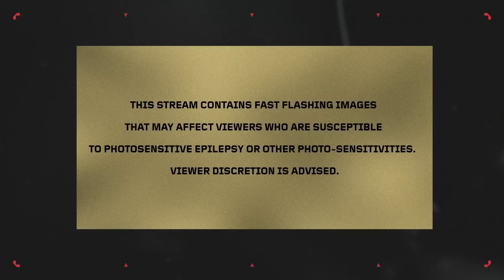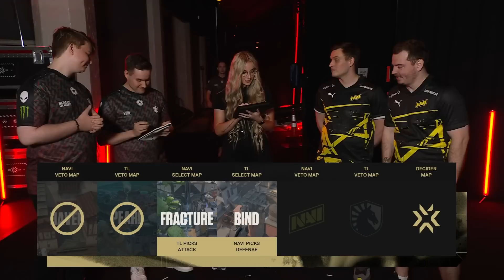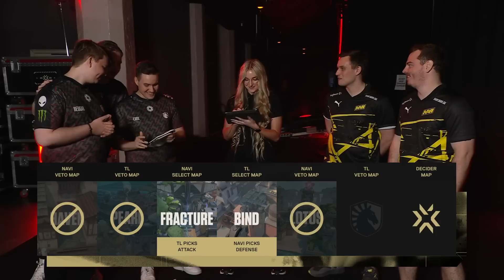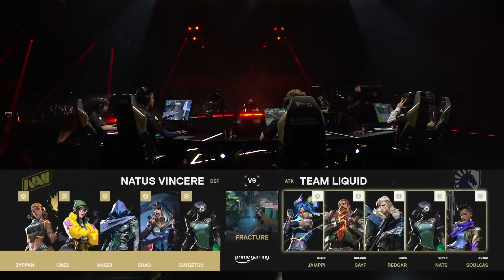Team Liquid vs Natus Vincere - VALORANT Champions - Group - Map 1